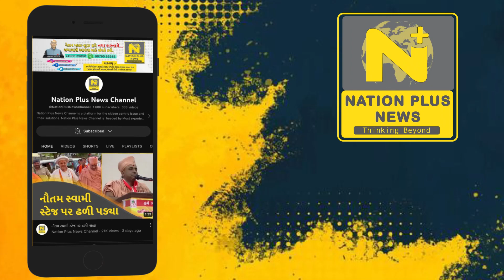સ્કુલમાં દાદા દાદી દિવસની ઉજવણી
પાટણ ખાતે ભગવતી ઇન્ટરનેશનલ પબ્લિક સ્કૂલમાં આજ રોજ દાદા-દાદી દિવસની અનોખી ઉજવણી કરવામાં આવી હતી.